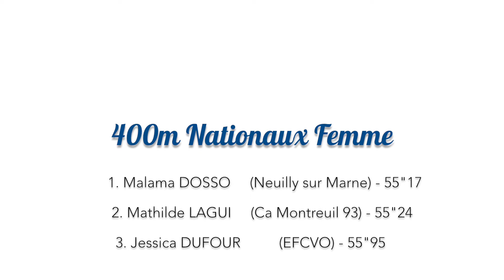400m Femmes Championnats Nationaux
Championnats de France Espoirs & Nationaux en salle - Rennes - 20 et 21 Février 2016